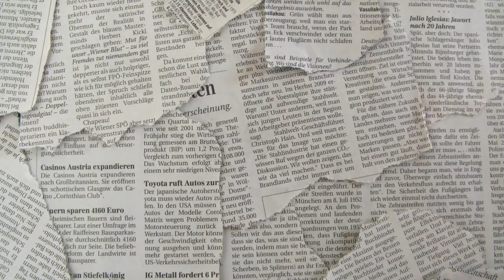Il livello dell'informazione in Italia. Il caso Virginia Raggi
Virginia Raggi: Steno aveva più stile. E lo stile manca a chi per attaccare ricorre all’insulto volgare. “La patata bollente”, titola Libero...
Immagino le ore passate in redazione per produrre questa rara perla di letteratura. Non c’entra il confronto, non c’entrano le idee diverse.
C’è un retro-pensiero che offende non soltanto me ma tante donne e tanti uomini. Voglio soltanto svelare un segreto a questi fini intellettuali: un sindaco può essere anche donna! Nel 2017 c’è chi, sfortunatamente, non riesce ancora ad accettare questa semplice idea. Deve farsene una ragione.
Non mi sento una vittima. Vittime sono tutte le donne e tutti gli uomini che subiscono, ogni giorno, ogni sorta di violenza che un certo clima e certe parole favoriscono. Ringrazio tutti coloro, donne e uomini, che oggi mi hanno manifestato la loro solidarietà. La strada per la parità è ancora lunga ma abbiamo una lunga resistenza.
Ah, dimenticavo. Quando chiederò il risarcimento per diffamazione – ovviamente, lo farò – aggiungerò anche 1 euro e 50 centesimi che ho speso per comprare per la prima ed ultima volta questo giornale.